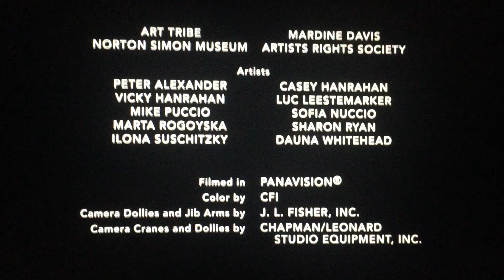Buena Vista Pictures Distribution/Touchstone Pictures (2005)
Touchstone Pictures Presents and Hyde Park Entertainment “Shopgirl” (2005)